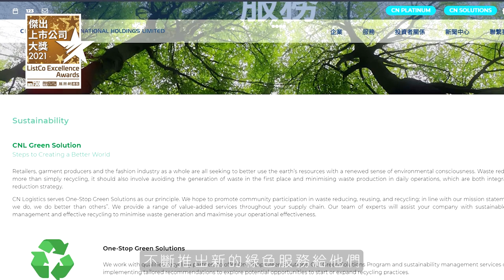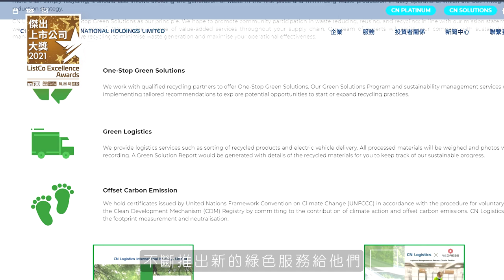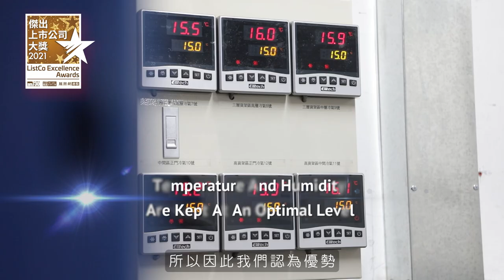【傑出上巿公司大獎2021】嘉泓物流國際控股有限公司(02130) 把握疫情機遇開拓B2C業務 成為內地商家通往世界橋樑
「生意不是守株待兔或聽天由命式的經營」，嘉泓物流堅信積極妥善的管理才能取得優秀的成績。集團多年來成為高端時尚業內領先的全球綜合物流解決方案供應商，專注於高端時尚品牌及葡萄酒客戶，即使面對嚴峻疫情，仍然有顯著運營及財務表現，甚至把握一個良好機會在歐洲的發展計劃，為集團帶來長遠利益。

bmgproductionmusic